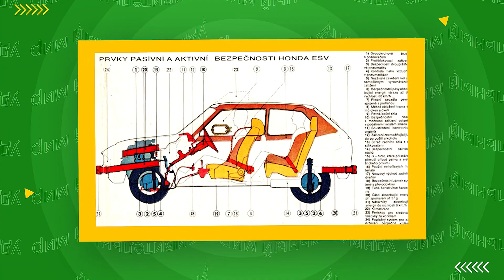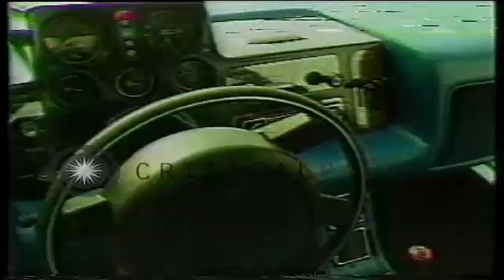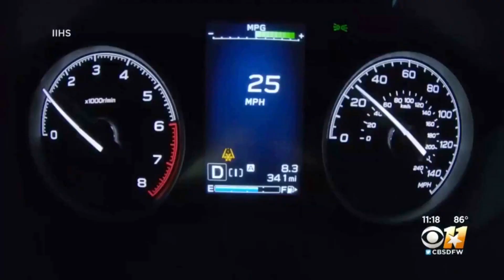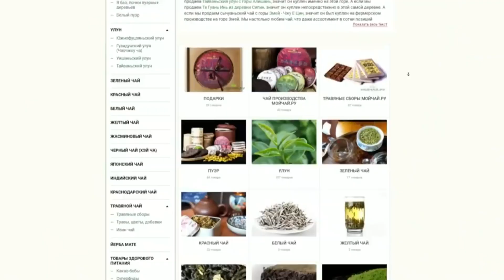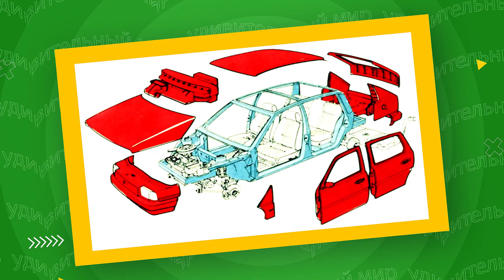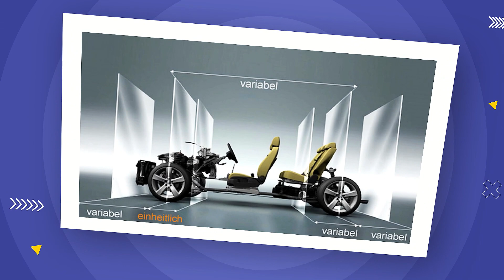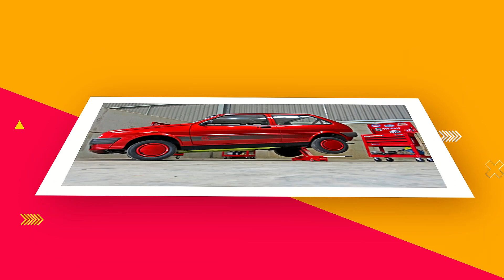3 АВТОМОБИЛЯ RSV С ИДЕАЛЬНОЙ БЕЗОПАСНОСТЬЮ ИЗ 1980-тых! Ты точно не знал о них!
Мы продолжаем тему автомобильной безопасности, и сегодня я познакомлю вас с современными концептами безопасных автомобилей, которые смело можно назвать идейными продолжателями программы ESV (Experimental Safety Vehicle). Я активно знакомил вас с ней в прошлом выпуске.  В конце 1970 - начале 1980 идеи о создании автомобиля с эталонным уровнем безопасности не оставляли общественность, поэтому производители продолжали удивлять народ своим концептами самых прочных, стойких и безопасных машин! Что ж, какой же он идеальный автомобиль безопасности 21 века? Ответ каждый из вас найдет в этом ролике!